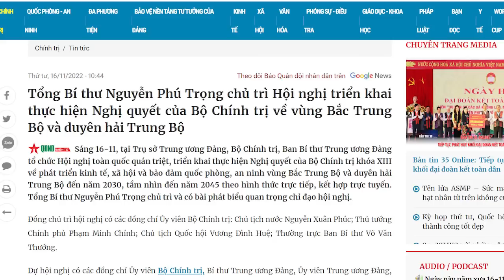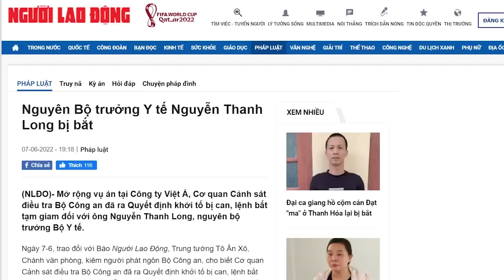Bộ Quốc Phòng, vùng tranh chấp ảnh hưởng của ông Tổng và ông Thủ. Ai lép vế?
Tranh giành quyền lực trong đảng ngày thêm dữ dội, còn ai lo cho dân?